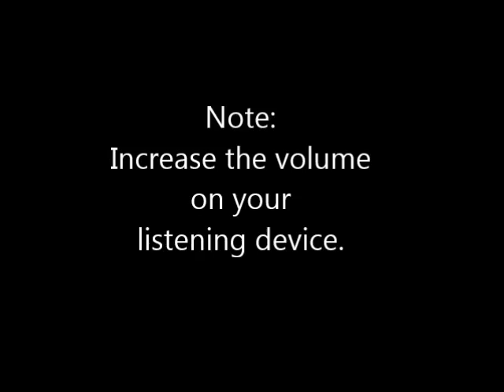Trampoline History - 1964 "On the Bounce"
In 1964, the Nissen Corpration partnered with Grossinger's Hotel & Resort and ABC Sports to stage the First World Professional Trampoline and Diving Championships.

A few months later, the movie short "On the Bounce," narrated by the famous sportscaster Chris Schenkel, thrilled audiences nationwide and helped to inspire a whole new generation of divers & trampolinists.